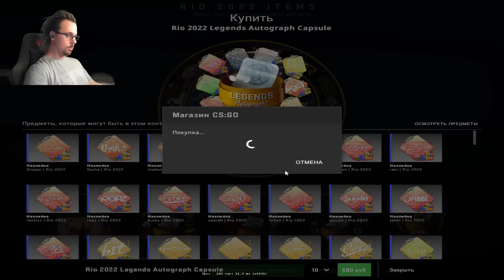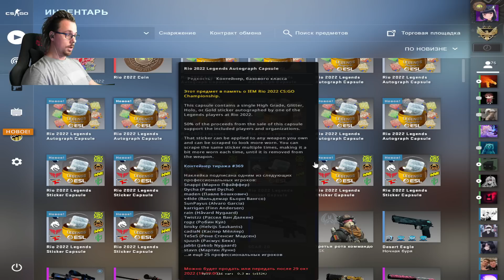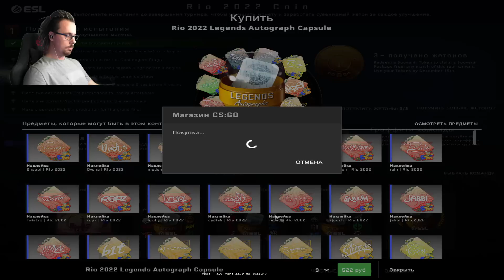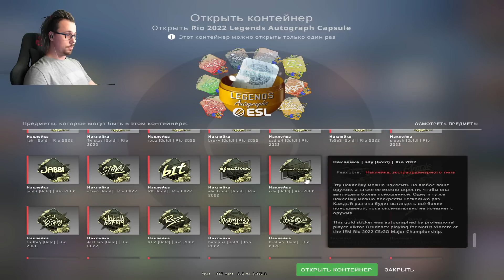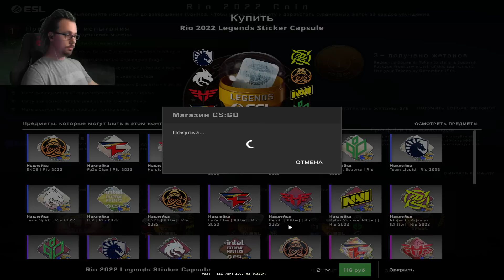НОВАЯ МЕДАЛЬ MAJOR RIO 2022! ОТКРЫТИЕ НОВЫХ КАПСУЛ MAJOR RIO 2022! ПЕРВЫЙ ВЗГЛЯД НА НОВЫЕ НАКЛЕЙКИ!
Сегодня вышла новая медаль MAJOR RIO 2022 и капсулы. Я сказал личное свое мнение об дизайне наклеек и медальки. Ну и по фану покрутил капсулы:)
✪✪✪✪✪✪✪✪✪✪✪✪✪✪✪✪ПЛЕЙЛИСТ✪✪✪✪✪✪✪✪✪✪✪✪✪✪✪✪✪✪✪

P.S На моём канале часто стрим по играм Dota 2 и CS:GO. На стримах куча мата, пошлых шуток и черного юмора.